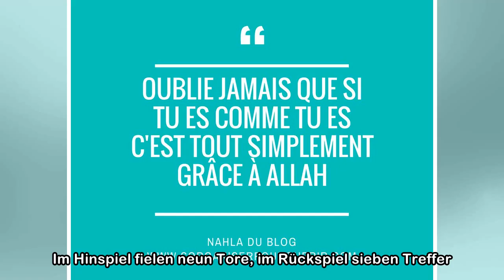China: Kartenfestival beim Bastians-Spektakel gegen Modeste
3 Es gibt Spiele, da kracht es einfach. Zum Beispiel die Oberliga-Partien zwischen dem ETB SW Essen und den SF Baumberg. Im Hinspiel fielen neun Tore, im Rückspiel sieben Treffer. 2 Auf den ersten Bli...